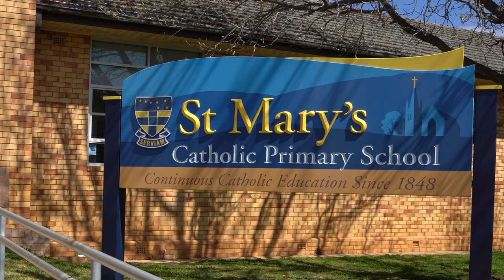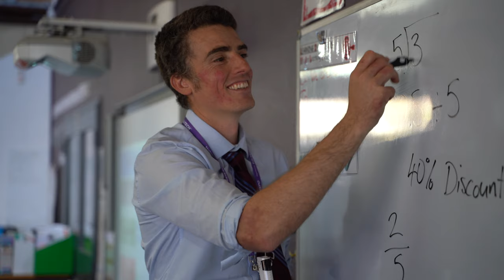Chelsea and Maeve's Story (2020)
Chelsea and Maeve are sisters who attend St Mary's Primary Armidale. They both have hearing impairments that require subtle adjustments in the classroom. We spoke to their teachers and their mother Kristy about how they are supported and included in all aspects of their school life academically and socially.

Thanks to-
CSO staff (Inclusion Team)
Students and Staff of St Mary's Armidale

Produced (filmed & edited) by Communications & Marketing Coordinator, Tahnee Denton (Catholic Schools Office, Diocese of Armidale).